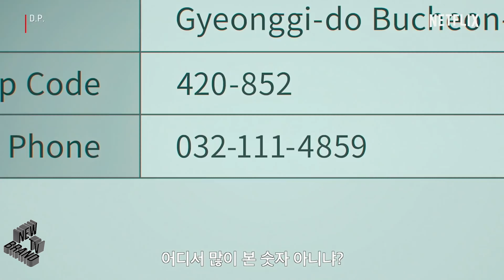정해인 X 구교환의 군대 이야기, 탈영병 쫓는 군인 D.P. 대체 D.P.가 뭐죠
군대 이야기는 맞는데. 탈영병 잡는 군인이 있다고?
정해인 X 구교환, 환상의 짝! D.P. 어디까지 알고 있음?